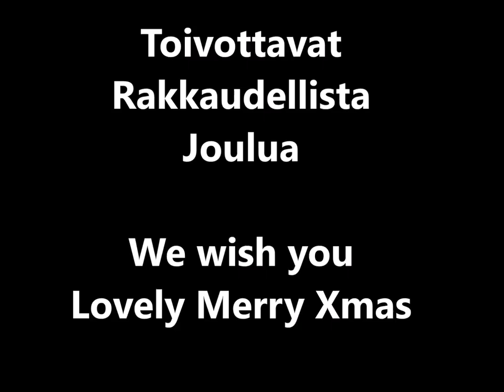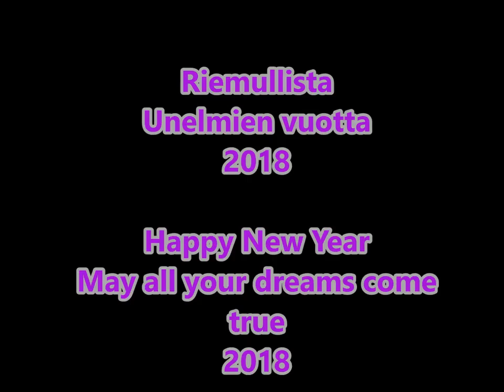@dorothea2017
100Tarinaa tiimi & kissa Herra Onni Möhkö haluavat toivottaa sinulle Rakkaudellista unelmiesi Joulua 2017.
100Stories team & the cat Herra Onni Möhkö Wish you a Lovely Merry Christmas 2017